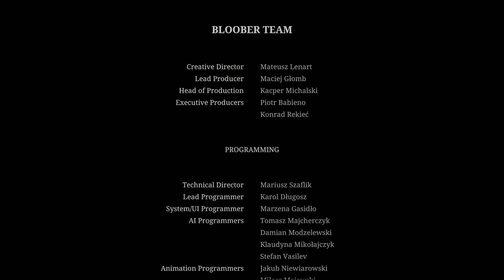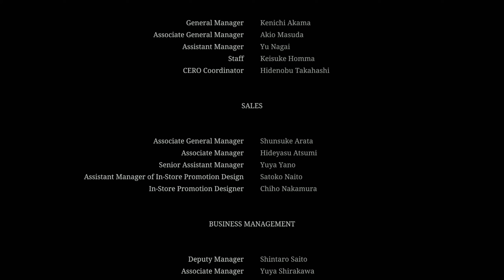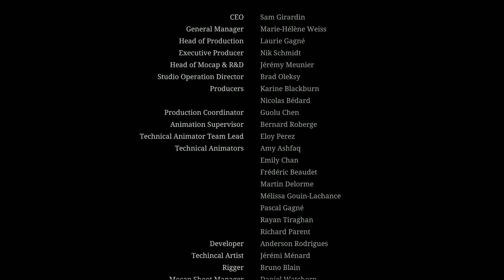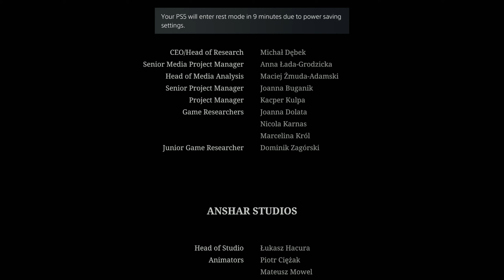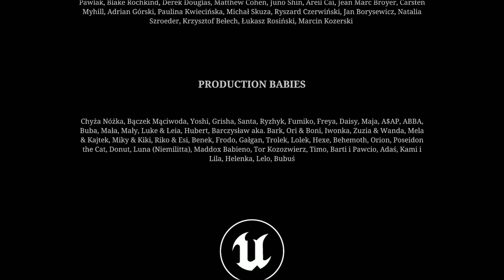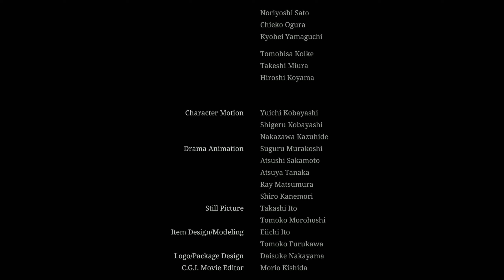Silent Hill 2 Remake (First Blind Run) - 09 - Alternate Lakeview Hotel & Ending